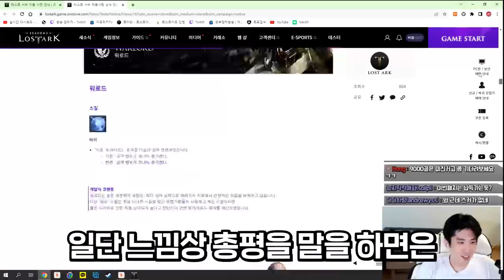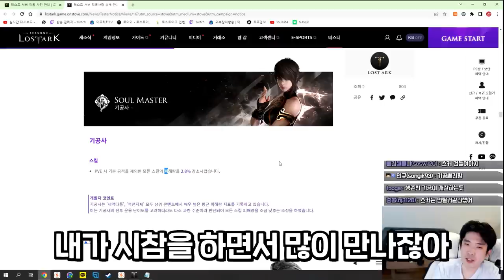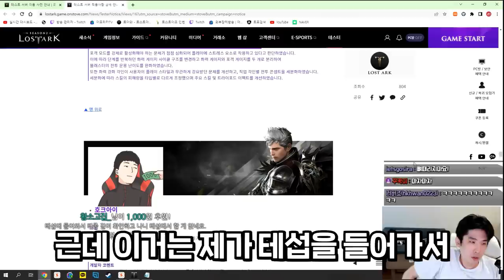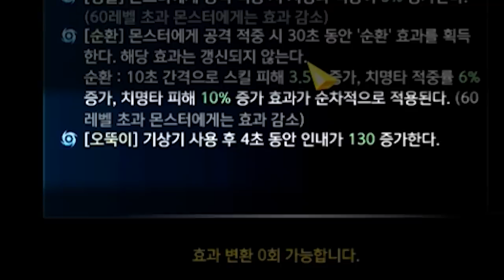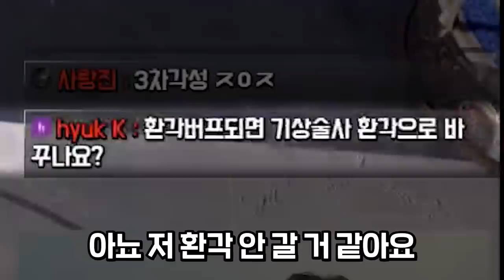기상술사 종결 팔찌 뽑았습니다 [로스트아크]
+ 저희 채널에 편집자 한 분이 새로 오셨어요! 잘 부탁드립니다!

edit : 체스님